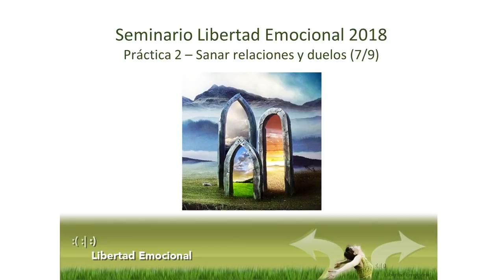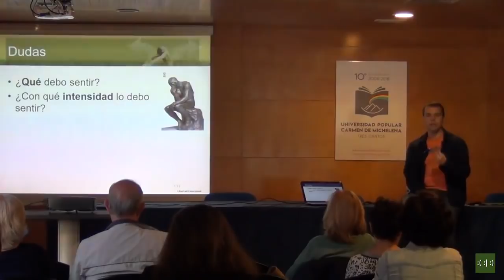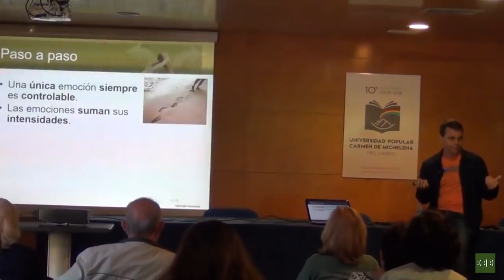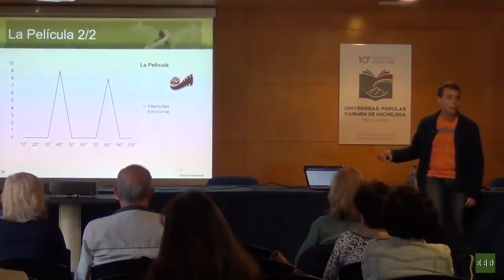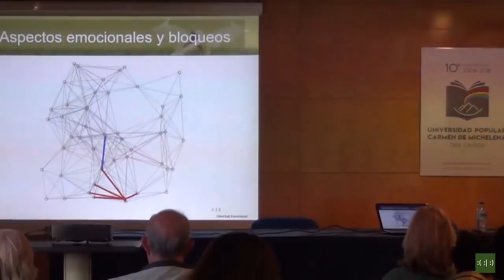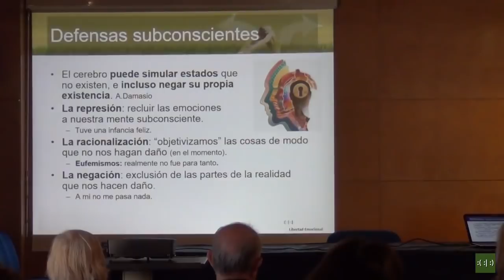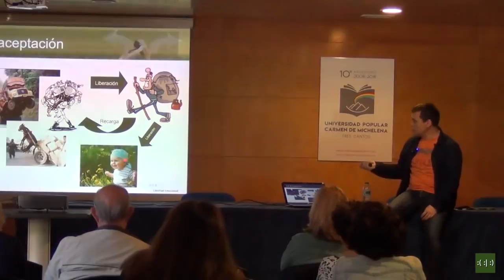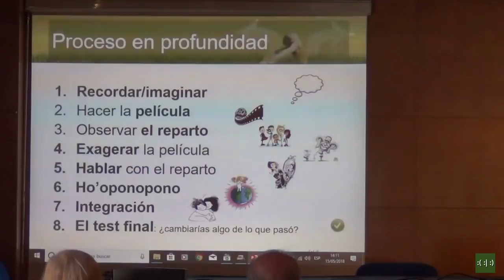Seminario de Libertad Emocional 2018 (7/9), parte práctica 2: Sanar relaciones y duelos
Los conflictos con los demás, entidades abstractas (dinero, gobierno, dios, etc.), o incluso partes de nosotros, se mantienen porque tenemos emociones reprimidas que nos hacen sentir dañados, disparando los mecanismos automáticos de confrontación o evitación. Estas emociones pueden ser muy antiguas y muy posiblemente irracionales, pero sus efectos son absolutamente reales. Lo que hay que tener claro es que el problema no se resolverá hasta que no liberemos cada una de las emociones atrapadas.

En esta clase aprenderás el proceso completo para sanar cualquier tipo de relación, incluyendo las situaciones de pérdidas: los duelos.